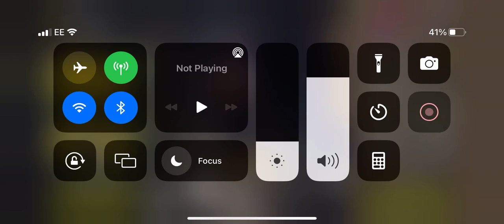NML 47.2 - Army of 3